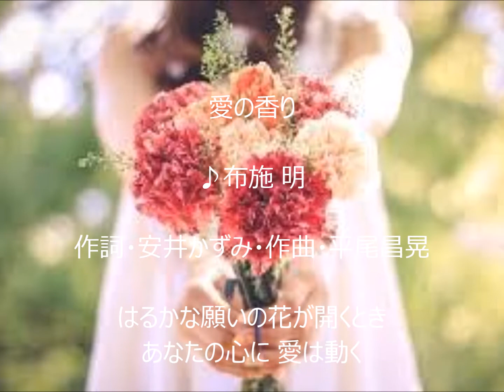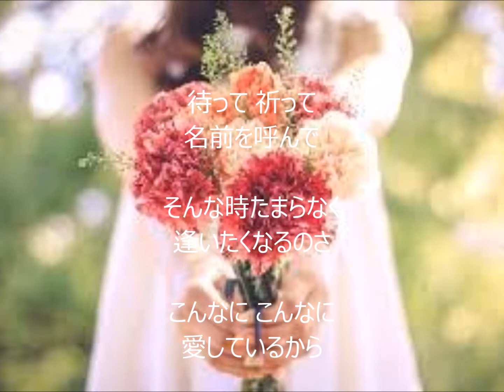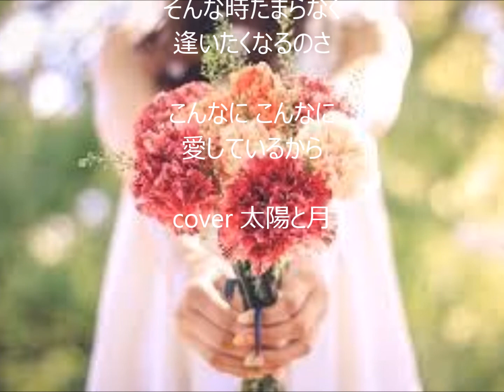愛の香り 唄 布施 明 cover 太陽と月